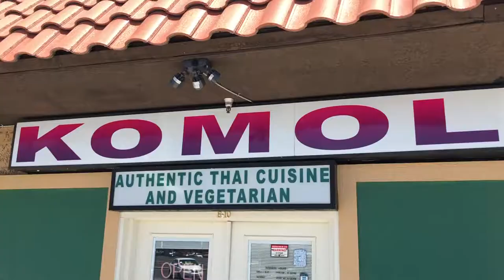Sunday Funday | June 4, 2018